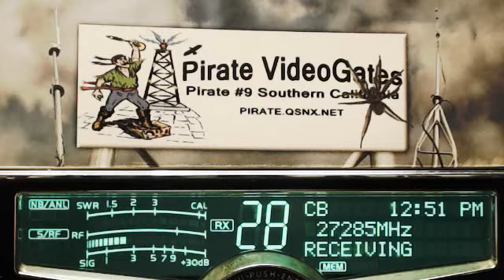219 AR, 123 Top Gun TN.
219 AR, 123 Top Gun TN.